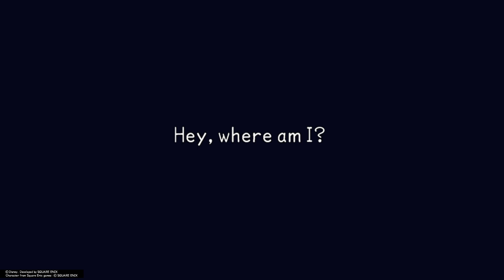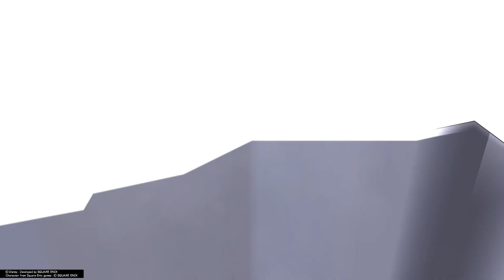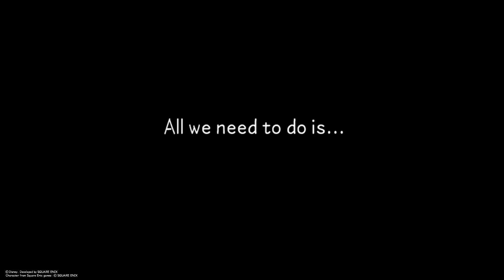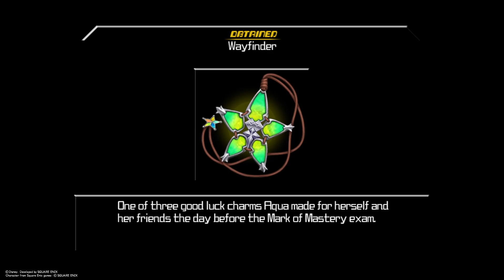Kingdom Hearts Birth by Sleep - Ventus's Story Part 01